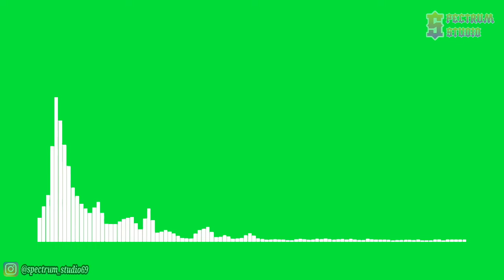Ash O'Connor & Curbi - Steeper [NCS Release] | Line Spectrum Green Screen